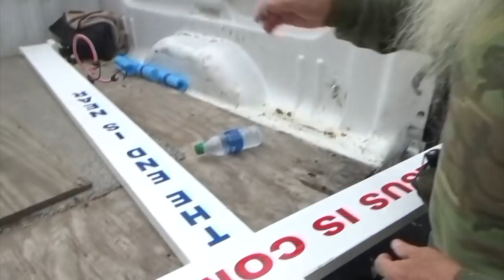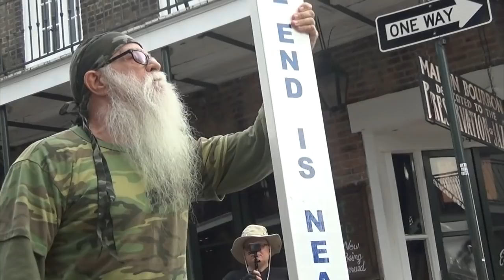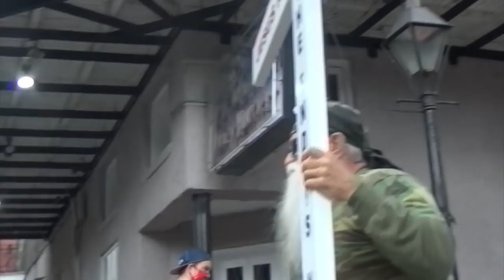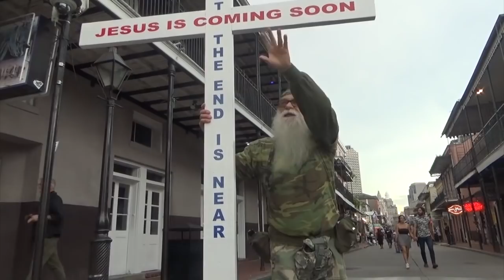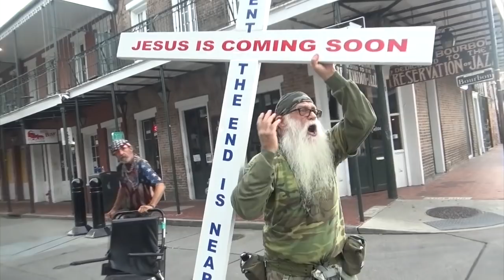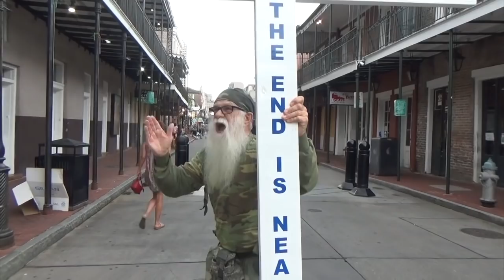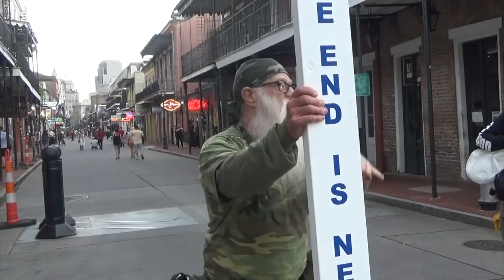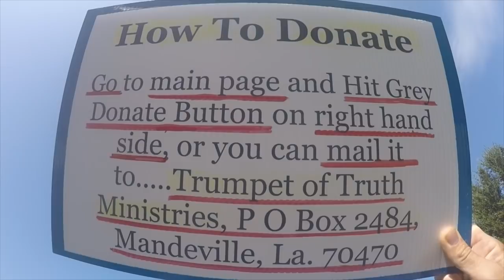Bro. Jimmy preaches on Bourbon St. NOLA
Jimmy Miller Open Air preaching Bourbon St. New Orleans, LA.